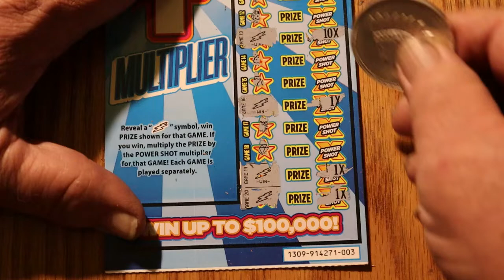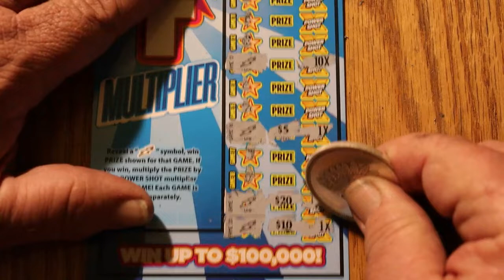$10 POWERSHOT Winners Reveal 💥BOOM💥PROFIT!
odds 1 in 3.41 $10 POWERSHOT continues to impress me! 😃